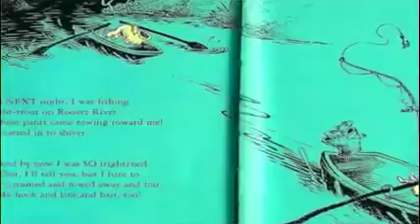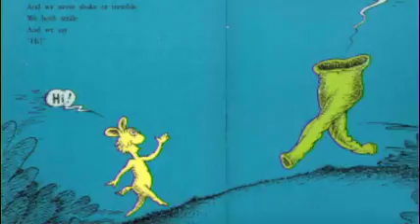Poem: What Was I Scared Of? by Dr. Seuss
One of my favorite all time stories by Dr. Seuss (or anyone, for that matter!).